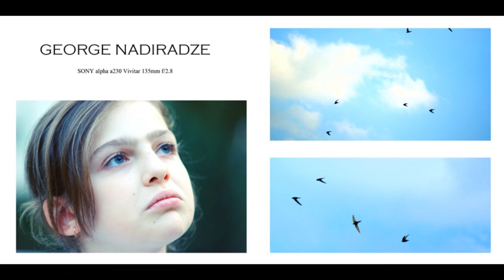George Nadiradze Photography - 2009/10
Sony DSLR alpha a230 sample images
taken with: Minolta AF 50mm f/1.7 Vivitar 135mm f/2.8 Sony DT 18-55mm f/3.6-5.6